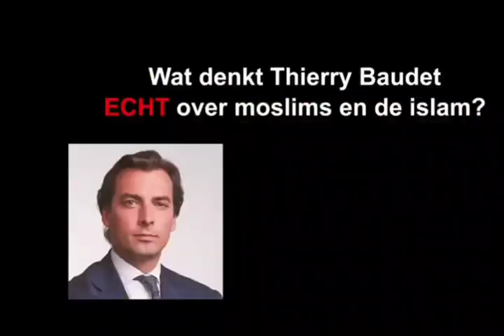Wat denkt Thierry Baudet van FvD nou echt over islam en moslims in Nederland?